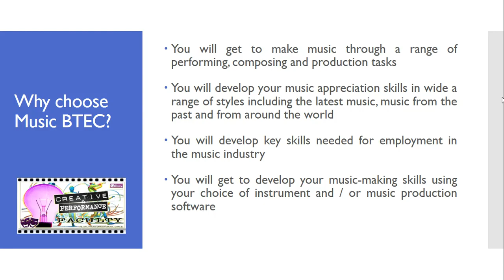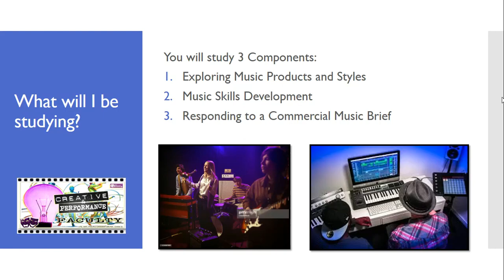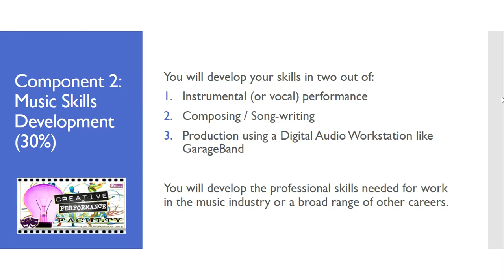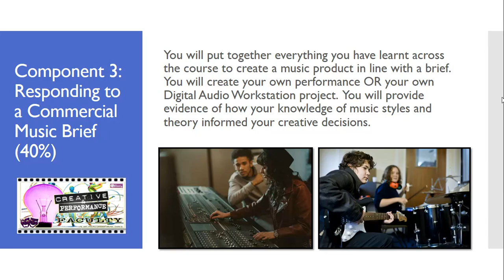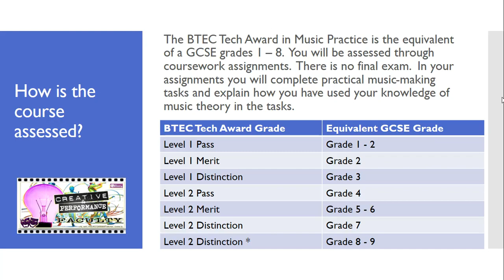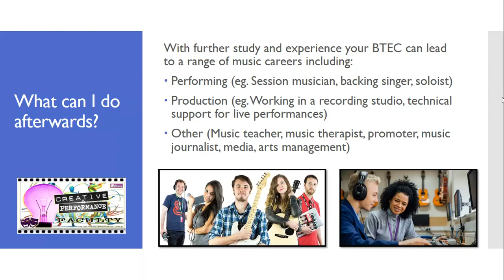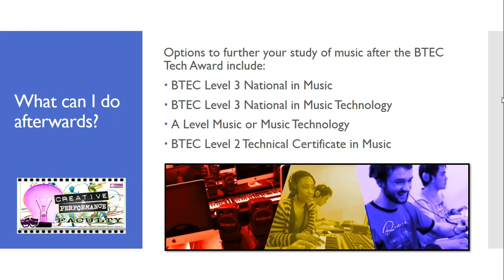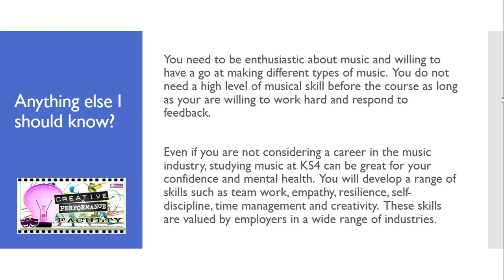YR 9 Options - BTEC Music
This video outlines the BTEC course for Music offered at HLA